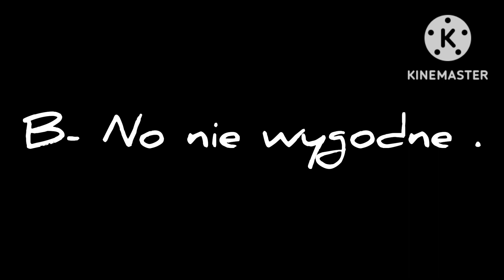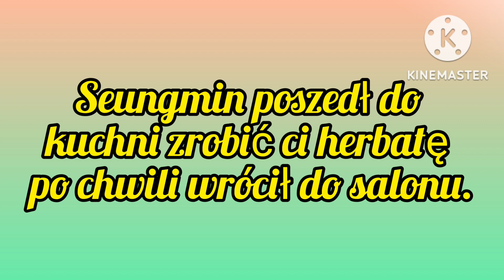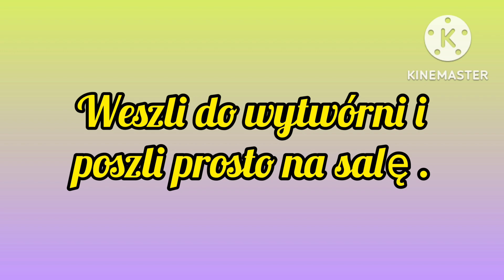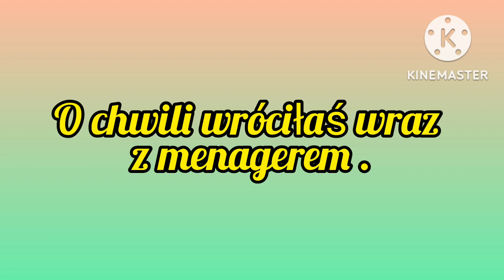Imagine.pl.SKZ "Moja Przygoda w Korei" seria.2.odc.4.